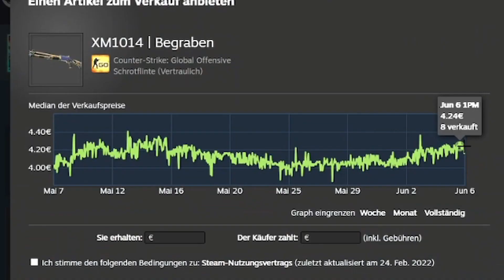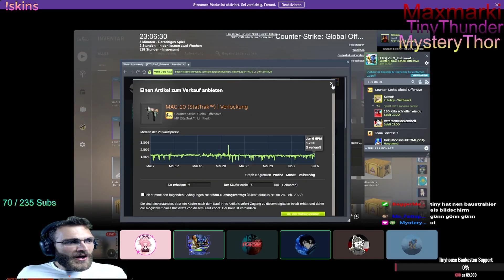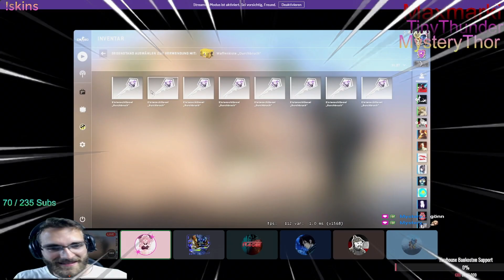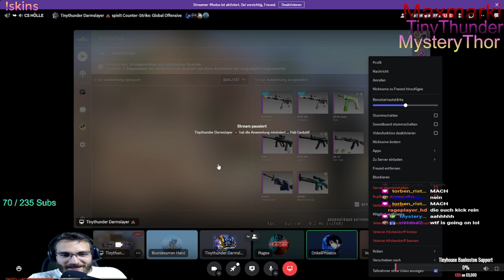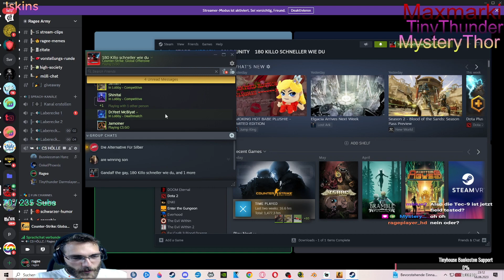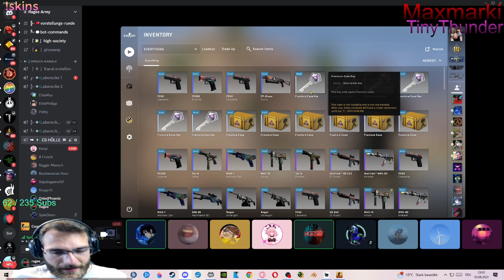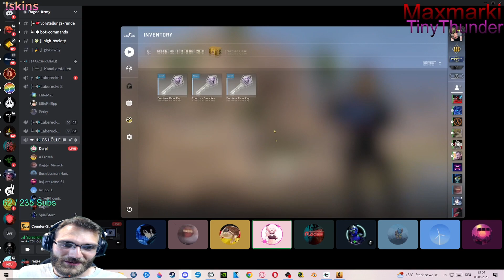LACHFLASH OHNE ENDE | Counter-Strike | CASE OPENING DRAMA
Willkommen im lustigsten Counter-Strike Case Opening. Heute öffnet die Community wieder ihre Counter Strike Kisten. Doch plötzlich verwandelt sich das Counter-Strike Case opening in ein Drama mit anschließendem lachflash